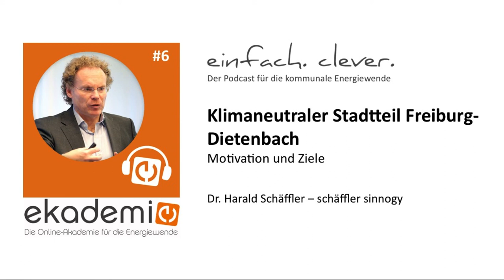#6 Dietenbach-Special - 1: Motivation und Ablauf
Wie kann ein ganzer neuer Stadtteil mit 15.000 Einwohnern klimaneutral mit Strom, Wärme und Kälte versorgt werden? Dr. Harald Schäffler (schäffler sinnogy). Hier finden Sie zusätzliche Videos zu den Energiekonzepten für Freiburg-Dietenbach